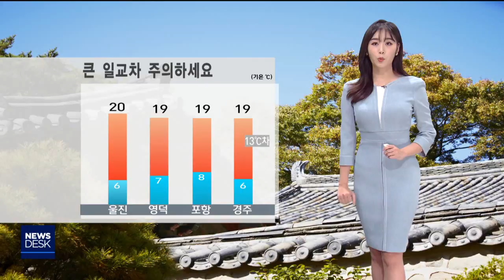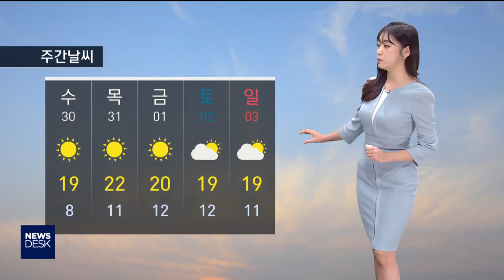데스크날씨-안수진[포항MBC뉴스]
◀ＡＮＣ▶
경북동해안도 10년만에 찾아온 10월 황사에
낮부터 공기가 탁해졌습니다.

내일은 대기 확산이 원활하게 이루어지면서
미세먼지 농도 보통 수준을 회복하겠습니다.

안수진 기상캐스터입니다.

           ◀ＥＮＤ▶
           ◀ＶＣＲ▶

중국에서 발생한 황사의 영향으로
우리지역도 낮부터 시야가 탁해졌습니다.

한때 미세먼지 농도 매우 나쁨 단계까지
치솟았는데요.

10월에 황사가 찾아온 것은 10년만입니다.

내일은 대기 확산이 원활해지면서
먼지 농도 보통수준으로 대기의 질이
무난하겠습니다.

내일 맑은 하늘이 예상되면서
아침 최저기온 오늘보다 3~6도가량 낮아
춥겠습니다.

낮기온은 오늘과 비슷하겠고요.

크게 벌어지는 일교차에
주의가 필요하겠습니다.

울진 산지로는 얼음이 얼거나 서리가
내리는 곳이 있겠습니다.

농작물 관리에 신경쓰시기바랍니다.

내일 맑은 하늘이 예상됩니다.

아침기온 6도에서 8도, 낮기온은 19도에서 20도입니다.

울릉도와 독도의 하늘 표정도 맑겠습니다.

아침기온은 울릉도 11도 독도 15도, 낮기온은 울릉도와 독도 18도입니다.

동해상으로도 맑은 하늘이 펼쳐지는 가운데
바다의 물결 동해중부해상에서 최고 2.5m,
동해남부해상에서 최고 1.5m까지 일겠습니다.

금요일까지는 낮동안 다소 포근함이
감돌겠고요.

주말부터는 점차 쌀쌀해지겠습니다.